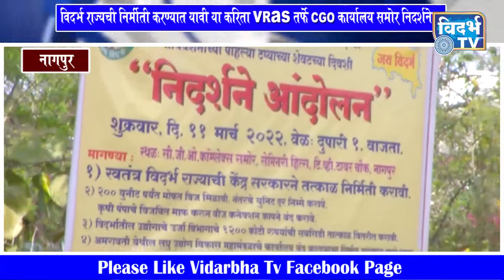नागपुर - विदर्भ राज्यची निर्मीती करण्यात यावी या करिता VRAS तर्फे CGO कार्यालय समोर निदर्शने :::